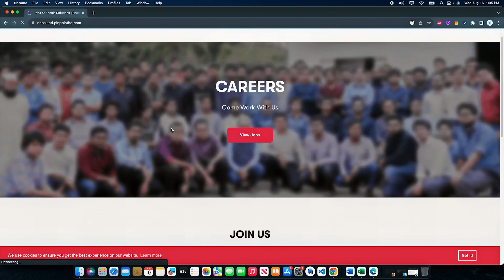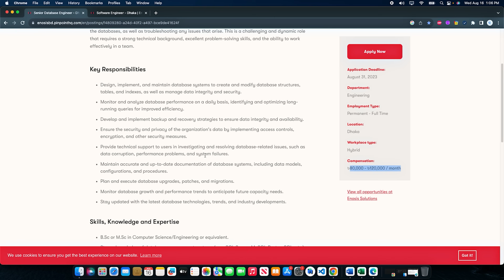Salary of a Software Engineer in Bangladesh | Factors, Analysis, and Negotiation | Bangladesh Career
🚀 Budding software engineer in Bangladesh? Curious about salaries and effective navigation? Look no further! In this video, we break down salary insights, key factors, and company impact. 🔍 Learn to analyze salaries, make informed career decisions, and ace salary negotiations. Join us to empower your software engineering journey! 🎥🎯

On a different note, I'm thrilled to introduce you to something close to my heart – the "Deen Islamic App." It's a project I've worked on alongside my talented wife, and I'm excited to share it with you. Feel free to check out the app using the links I've provided and share it with your loved ones. It's completely free and no ads.